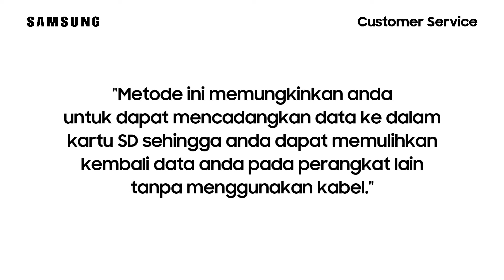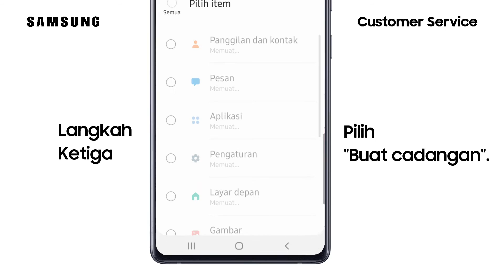Cara Mencadangkan Data ke Kartu SD Melalui Aplikasi Smart Switch - Galaxy S20 Ultra